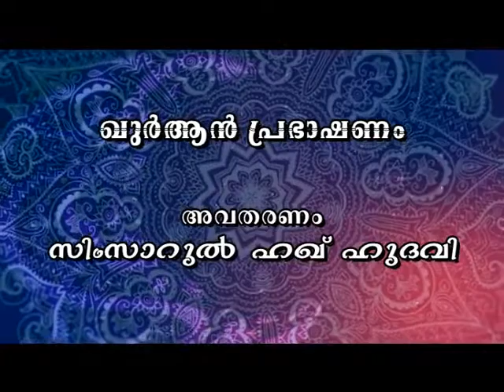സൂറ: അർ റഹ്‌മാൻ - ഭാഗം 16 (ആയത്ത് 31,32) - സിംസാറുൽ ഹഖ് ഹുദവി @ അബുദാബി, 01-03-2014